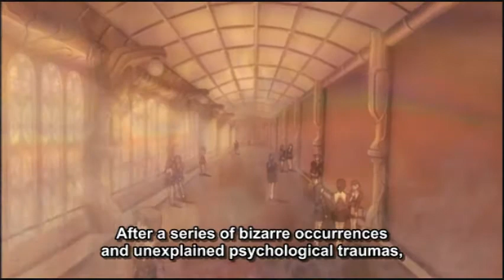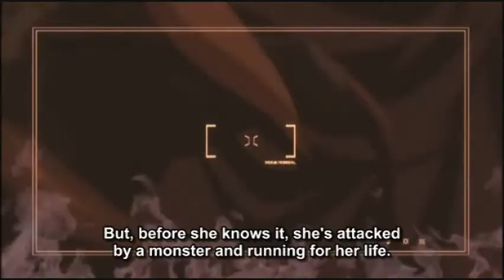Burst Angel Wash This Garden With Blood Ep 6 pt 1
Part 1 of Ep 6 of Burst Angel
I DO NOT OWN THIS ANIME